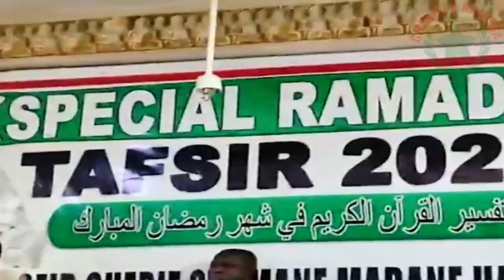HAIDARA TAFSIR 2024 N°17